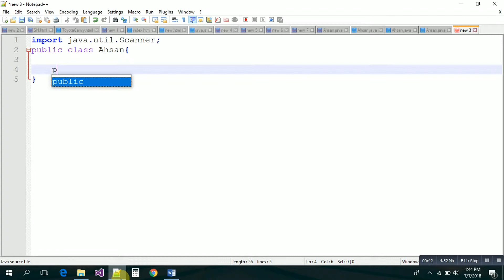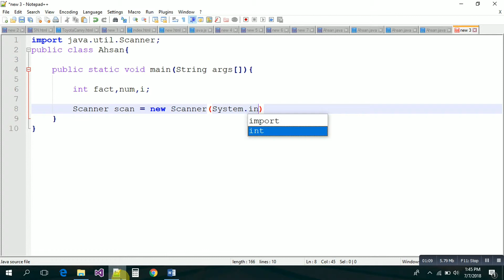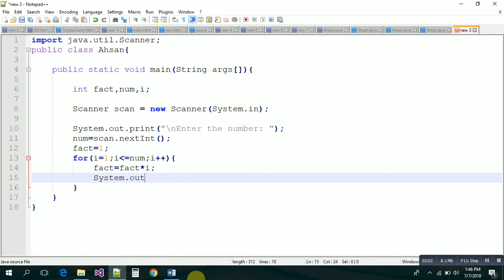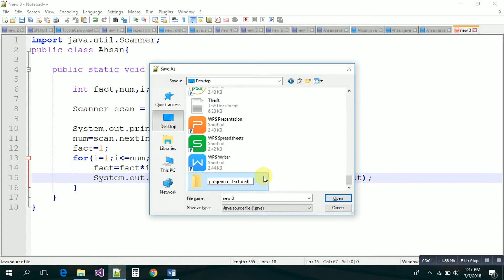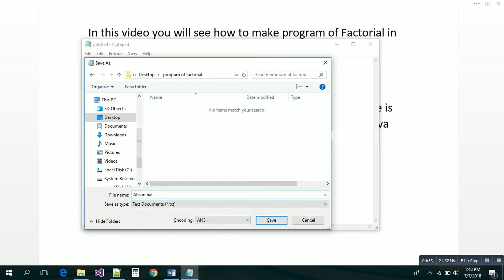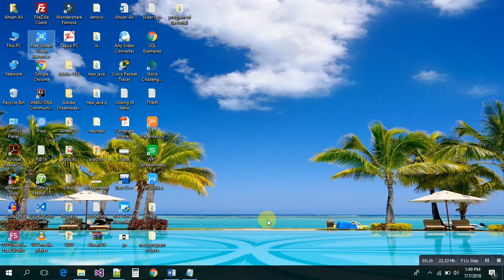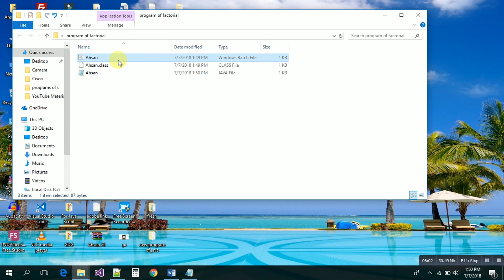How to make Program of Factorial Using For Loop in Java?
How to make Program of Factorial Using For Loop in Java in Notepad++?